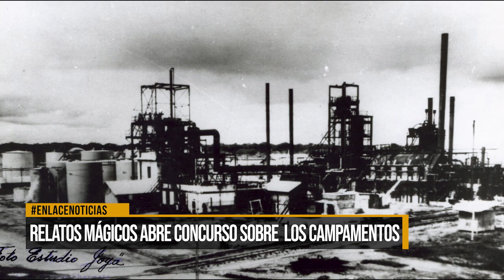Relatos mágicos abre concurso sobre los campamentos